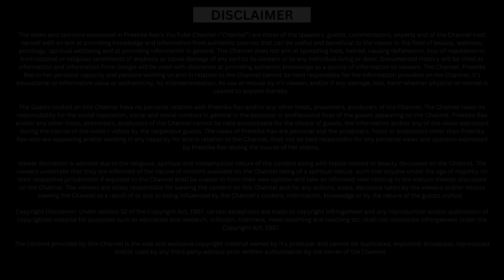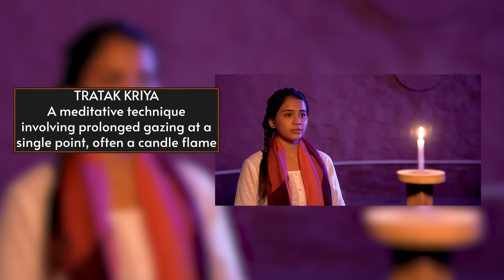MOON REMEDY MAGIC ! ASTROLOGER DR NEETI KAUSHIK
Astrologer Dr Neeti Kaushik also known as Nitty Gritty joins me on my Astrology Podcast to share insights on how planets impact human mind and emotions,  Astrological remedies for the viewers,  Manifestation Techniques and remedies to make a wish come true during a New Moon ( Amavas ) and during a Full Moon ( Purnima ) and most importantly Life Lessons through Astrology !

We also discuss Moon Astrology, Moon in different houses, Moon in our horoscope and moon in different houses in Astrology.

Astrologer Neeti Kaushik @nittygrittywithdr.neetikaushik  an educationalist for 35 years has also been a Principal at many distinguished schools in Delhi before turning to her passion of Astrology , Numerology & Manifestation Techniques giving importance to Moon Meditation, Full Moon Rituals , importance of planets and emotions & and importance of gratefulness.

Indian Vedic Astrology is deeply connected to the secrets of Astronomy , Planets , Stars ( Nakshatras ) 12 Zodiac Signs in Astrology in the Solar system which is now validated by NASA. Numerology is a science of Numbers that shape our destiny.

Enjoy this special Astrology & Motivational Podcast with Dr Neeti Kaushik  popular as Nitty Gritty  with Dr Neeti Kaushik @preetikarao712

Video Time Stamps :

00:00 - Introduction
01:13 - Students going through depression & how it is affected by your Moon sign
07:00 - Significance of De-cluterring your house
11:18 - Relationship problems amongst youngsters
12:24 - What is Self-Love?
14:50 - Ways to love yourself
16:36 - Self-doubt is problematic
25:08 - Difference between New Moon & Full Moon
26:23 - Moon Rituals to follow
32:12 - Significance of using Silver